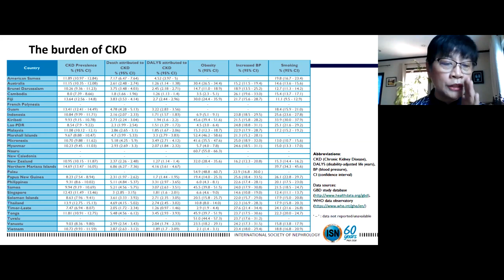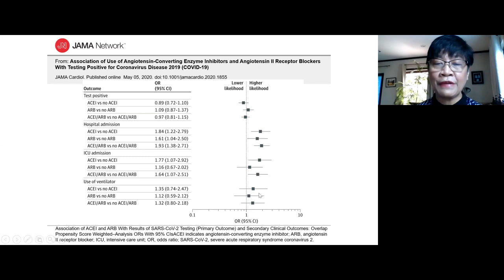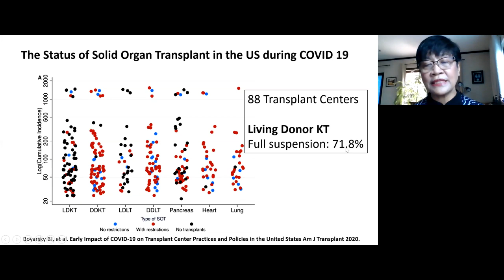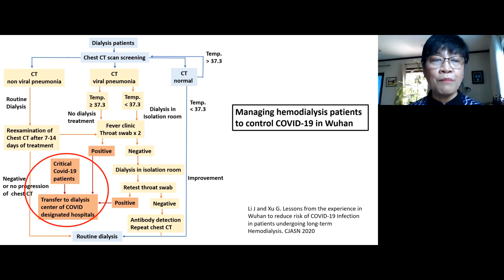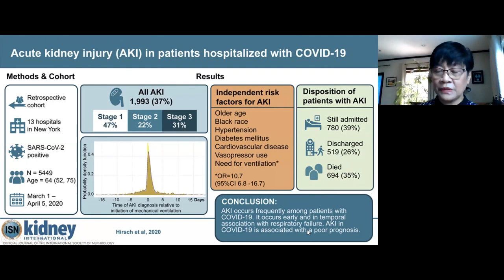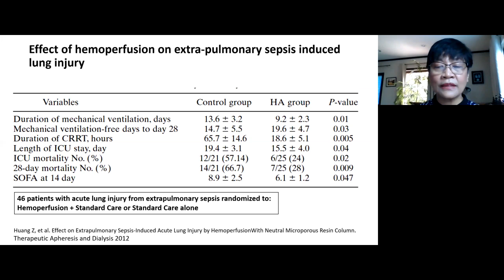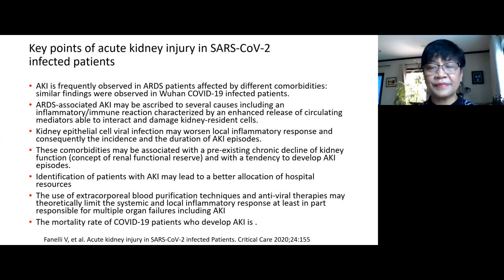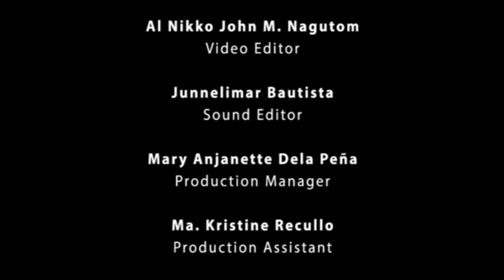Webinar #4 | Stop COVID Deaths: Clinical Management Updates | COVID-19 and the Kidneys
The University of the Philippines, in partnership with the National Telehealth Center and the Philippine Health Insurance Corporation, strongly support the promotion of the highest possible standards of care for COVID-19 patients and also seek to protect the entire health system from the devastation of viral spread through measures and interventions that will insulate the whole range of the practice of medicine and all its sub-specialties in the post-ECQ phase and for continuing pandemic preparedness and response.

To tap into the experiences of clinicians, hospital administrators, and researchers, a series of webinars will be conducted in order to protect the health systems against COVID-19 by bridging the gap between knowledge and practice in the clinical management of cases in the Philippines.